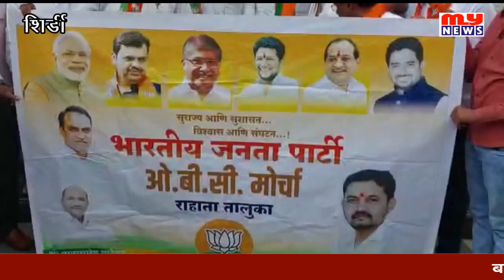शिर्डी | ओबीसी आरक्षण; विखे पाटलांचा भाजप कार्यकर्त्यांसह जल्लोष MY NEWS